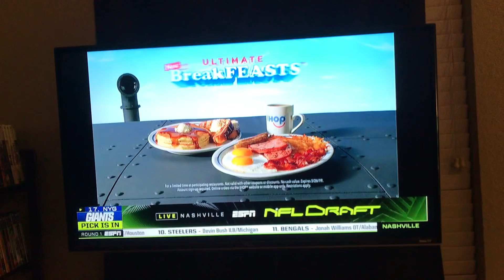Dave Gettleman IS AN IDIOT! The New York Giants Could Have Had Josh Allen And Daniel Jones SMH...